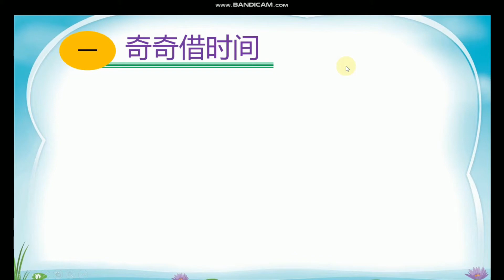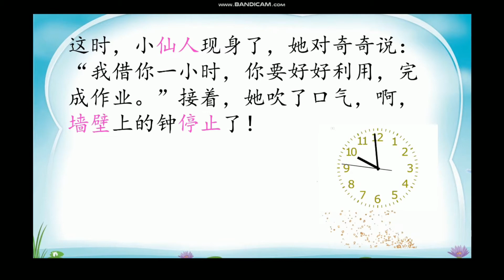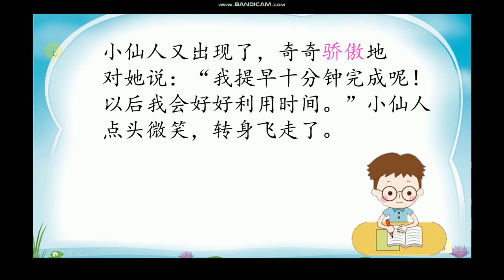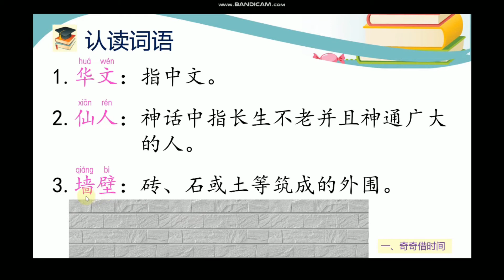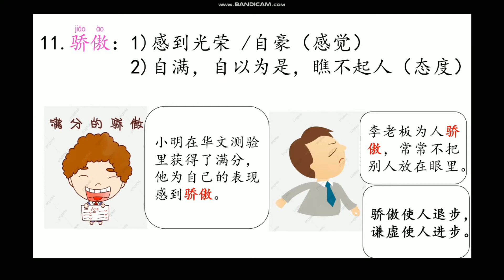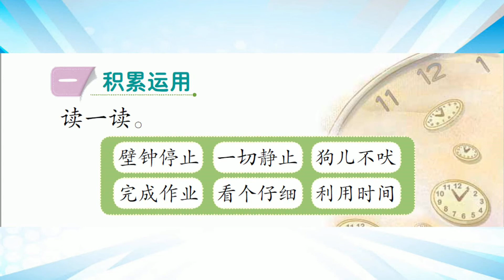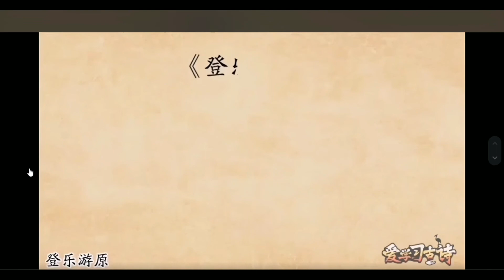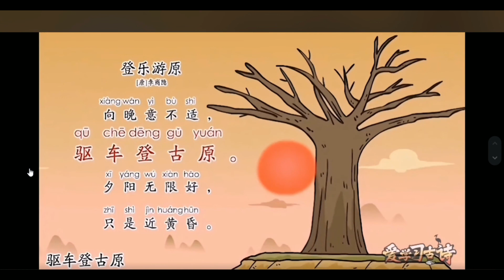KSSR SEMAKAN 二年级华文 单元十七